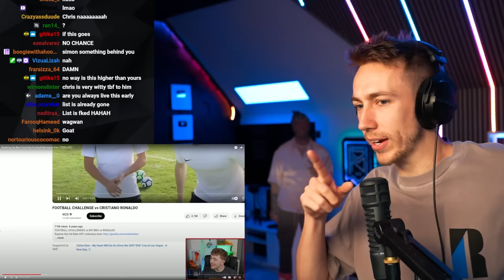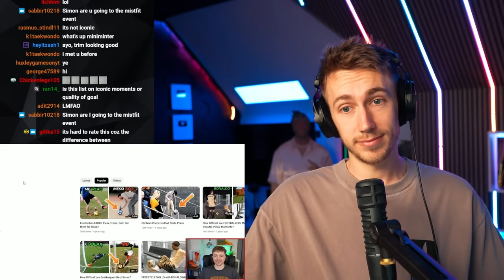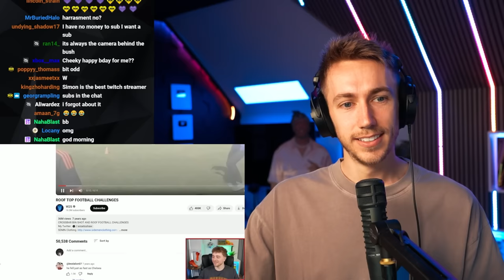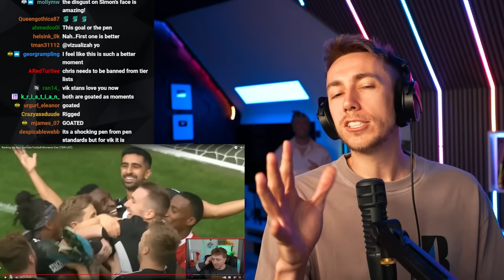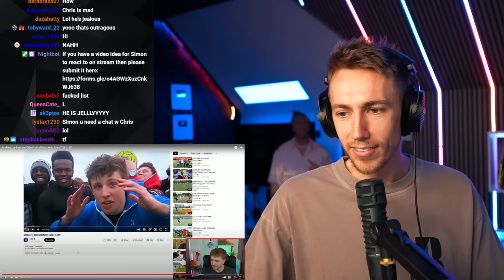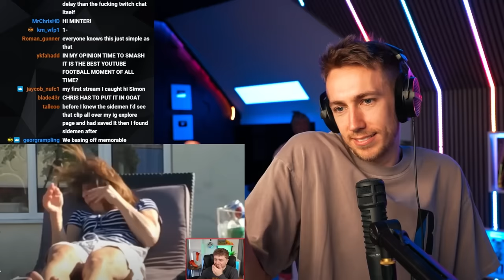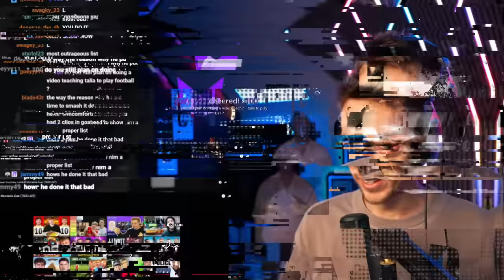What Has ChrisMD Done...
Simon/Miniminter/MiniminterClips